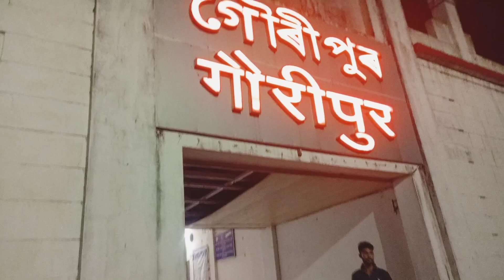চলন্ত ট্রেন থেকে একজন পড়ে গেল😱dailyvlog familyvlog bengalivlog@monpakhi514